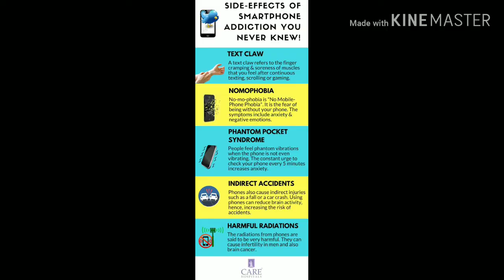How to overcome mobile phone addiction in Malayalam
സ്‌മാർട്ട്‌ഫോൺ അഡിക്ഷൻ